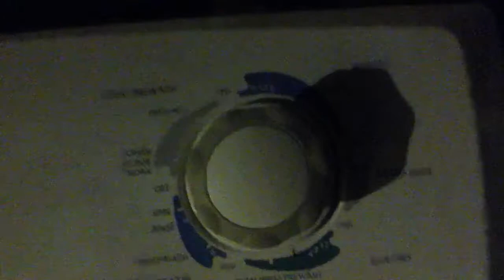Washing machine drum beat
As its slowing down